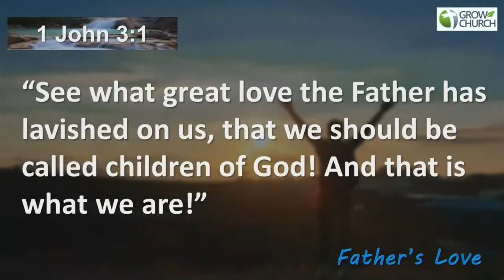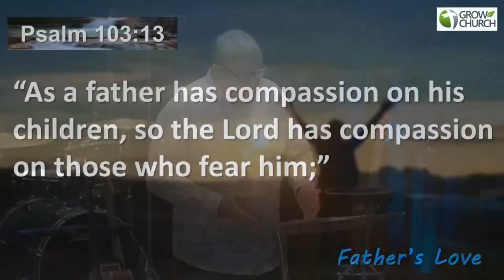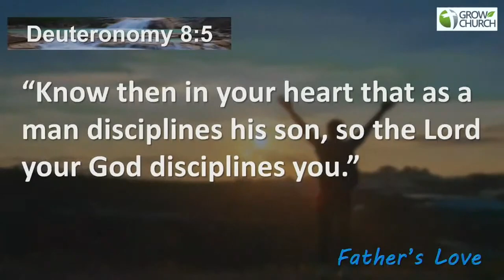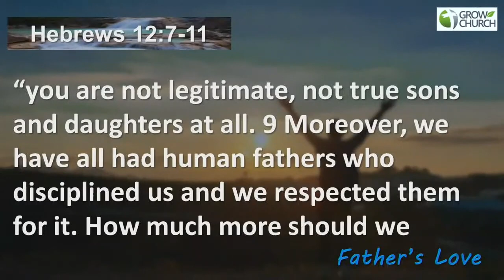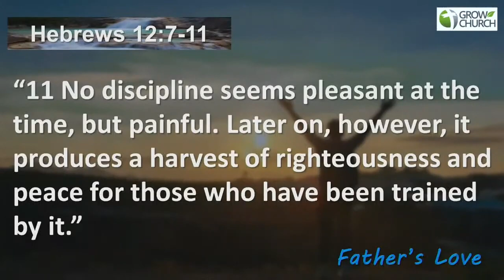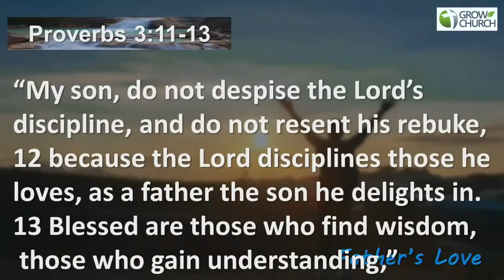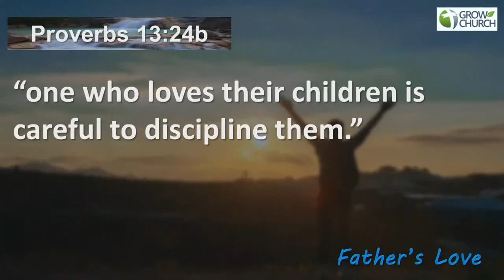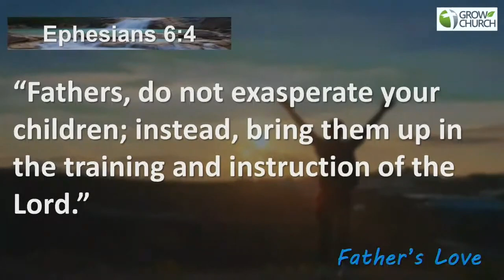Father's Love: Discipline | Pastor Chris Kolle | Father's Day | Grow Church Sermons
Father's Love: Discipline | 3rd September 2023 | Live from St Albans

"Endure hardship as discipline; God is treating you as his children. For what children are not disciplined by their father? 10 ...but God disciplines us for our good, in order that we may share in his holiness. 11 No discipline seems pleasant at the time, but painful. Later on, however, it produces a harvest of righteousness and peace for those who have been trained by it." Hebrews 12:7,10b-11

Come along to our four campuses:
St. Albans (Victoria, Australia), Diggers Rest (Victoria, Australia), Aintree (Victoria, Australia) & Tagum City (Philippines)